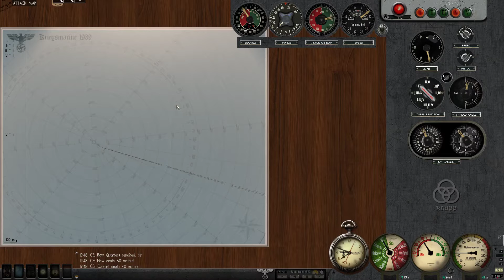Silent Hunter III - Battle Of The Atlantic - 4th Patrol-July/August 1940-Part 2 - Artillery Duel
U-36 recieves another contact report from BDU with a convoy in its path.
During the intercept the convoy changes course and U-36 is forced to overtake the convoy albeit radar equipped convoy escorts are present.

The Battle of the Atlantic, which lasted from September 1939 until the defeat of Germany in 1945, was the war's longest continuous military campaign.
During six years of naval warfare, German U-boats and warships – and later Italian submarines – were pitted against Allied convoys transporting military equipment
and supplies across the Atlantic to Great Britain and the Soviet Union.
This battle to control the Atlantic shipping lanes involved thousands of ships and stretched across thousands of perilous square miles of ocean.
Historians estimate that more than 100 convoy battles took place during the war.
They cost the Merchant Navy more than 30,000 men, and around 3,000 ships. The equally terrible cost for the German Kriegsmarine was 783 U-boats, and 28,000 sailors.

Used Mods for Silent Hunter III:
Das Boot Clothes
Fix all Sub GWX
Radio Deutschland
Radio England
Skin  U73 VIIB Ahnenerbe
Merchant Fleet Mod
GWX No Medals on Crew
Merchant Fleet Mod Skins
TKSS18 German U-Boats Compilation
U-Boat VIIB (Turm 1 late)
U-Boat IXC40
Uboat VIIB (Skin1) Turm1-2V1
New U-Boat Guns Fixed Reworked (for German U-Boats Compilation)
Ahnenerbe wide gui 1920x1080 Final
Color dials with light compass
SH5 water for GWX 3.0 20km Atlantic campaign
Supplement to V16B1

The best community for everything submarine related. You have a question about Silent Hunter I to V, U-Boat or Wolfpack?
Your questions will be answered by a welcoming and friendly community.

System Specs:
Asus GeForce GTX 970 STRIX OC
16GB G.Skill RipJaws V DDR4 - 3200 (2x 8GB)
1000GB WD Blue 3D NAND SSD (WDS100T2B0A) - 2,5" Serial ATA-600